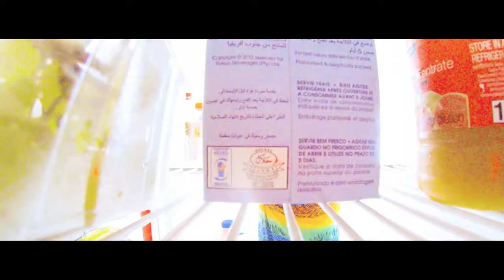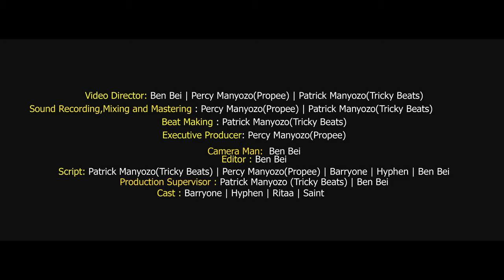Osaphweketsa Ep.2. Hyphen, Ritaa, Barry Uno, Saint feat. Kell Kay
Saint, Hyphen, Ritaa and Barry uno have come together to conduct Covid-19 campaign called "Osaphweketsa." The series use both audio and visual content to challenge the myths and misconceptions about Covid-19.

Audio produced by ProPee & Tricky Beatz
Video directed by Ben Bei of B&G Films